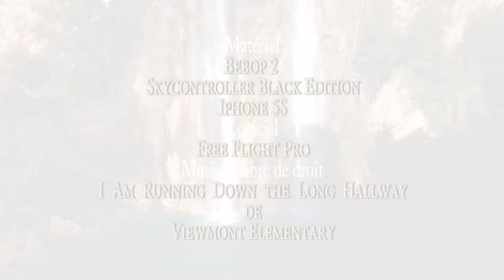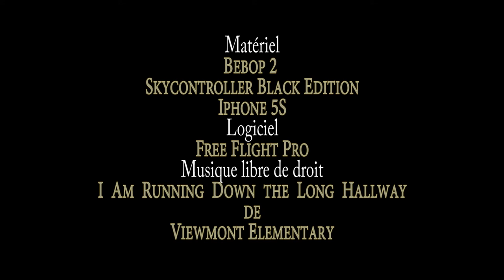Sillans La Cascade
Sillans-la-Cascade est une commune française située dans le département du Var, en région française Provence-Alpes-Côte d’Azur.